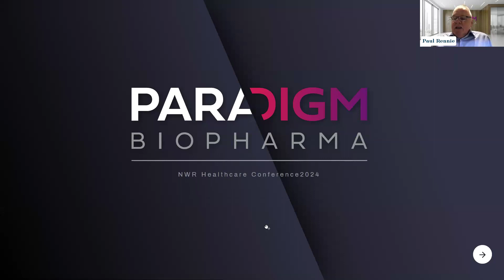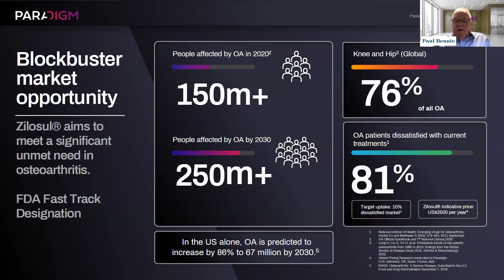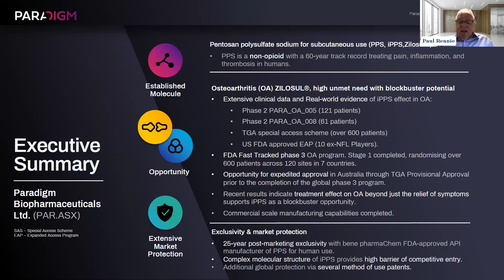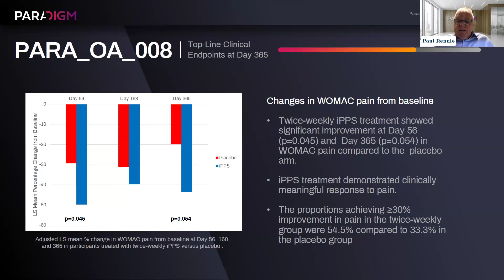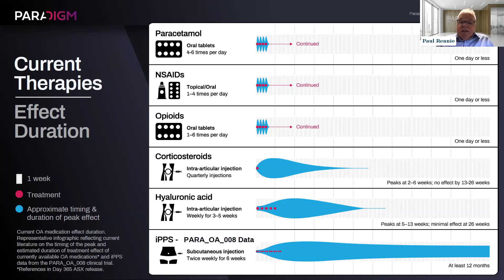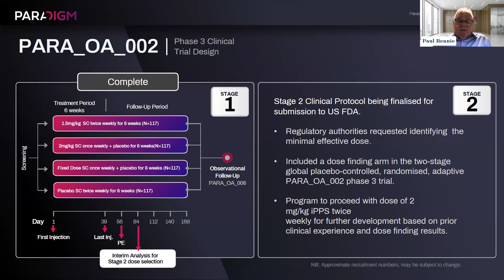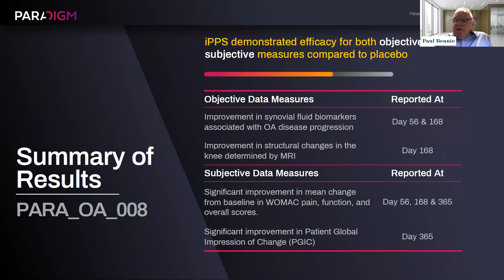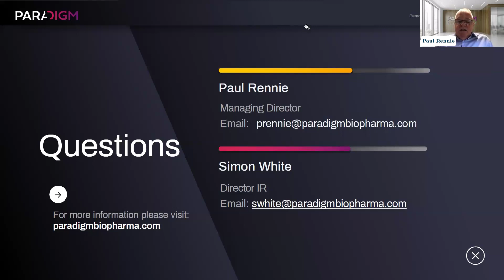NWR Virtual Healthcare Conference Presentation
Paradigm Managing Director Paul Rennie provides a company overview and update on clinical progress with iPPS for the treatment of osteoarthritis to date and status for the next stage of the Phase 3 OA program.